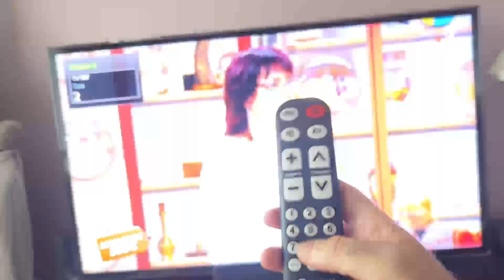Télécommande Universelle TV 1 : Télécommande accessible pour personnes malvoyantes pour télévision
La télécommande TV1 permet de changer de chaine ou d'ajuster le volume de n'importe quelle télévision grâce à ses larges touches programmables.
La télécommande universelle « TV1 » avec clavier numérique est spécialement conçue pour être très simple à utiliser par les personnes déficientes visuelles.

Elle permet aux personnes malvoyantes de mieux détecter les touches grâce à leur grand format clair et contrasté. Facile à manipuler, la télécommande TV1 peut être programmée et remplace alors votre ancienne télécommande.

CARACTÉRISTIQUES
19 touches programmables
1 canal d’enregistrement
Dimensions : 16,6 x 4,6 x 2,5 cm
Poids : 86 g avec piles
Fonctionne avec deux piles type AAA 1.5V (Non fournies)